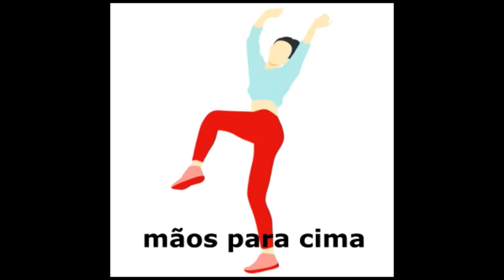Cca Nova América - Dança improvisada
A orientadora Talita, do Cca Nova América, ensina como fazer uma dança improvisada sobre a música do Baby Shark